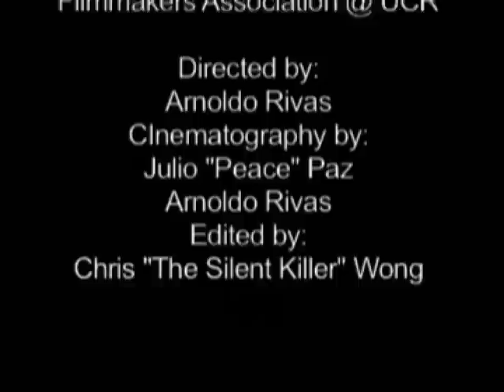Native Guns - Ain't Afraid - LQ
This is a low-quality/computer version video of Native Guns' Aint' Afraid. The footage is from their show at UCR's Belltower on 05/23/06. Enjoy THanks to Peace and CHris for shooting and editing respectively. Enjoy. PLOW PLOW PLOW (Hammer - Coming up)